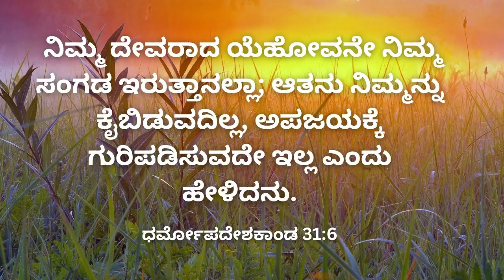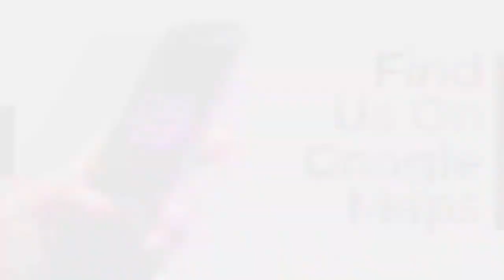ಉದಯ ಕಾಲದ ವಾಕ್ಯ || ಧರ್ಮೋಪದೇಶಕಾಂಡ 31:6 || June 21- Bro Robin